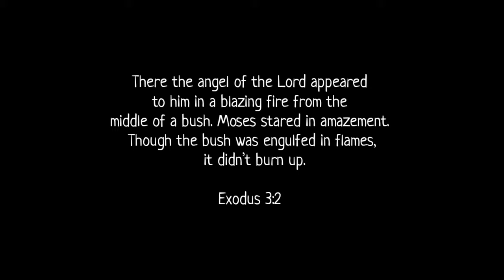BURNING BUSH - First Digital Painting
One day Moses was tending the flock of his father-in-law, Jethro, the priest of Midian. He led the flock far into the wilderness and came to Sinai, the mountain of God. There the angel of the Lord appeared to him in a blazing fire from the middle of a bush. Moses stared in amazement. Though the bush was engulfed in flames, it didn’t burn up. “This is amazing,” Moses said to himself. “Why isn’t that bush burning up? I must go see it.”
Exodus 3:1‭-‬3 NLT

Here's my first digital painting using procreate and I really enjoyed it!!